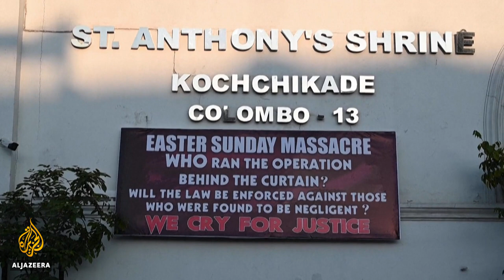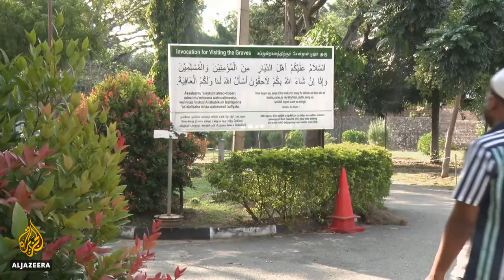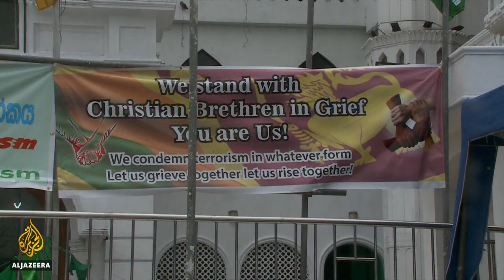Will 'deradicalisation' in Sri Lanka work? | Inside Story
Many from Sri Lanka's minority muslim community say they're being targetted.
And in the latest decision affecting them, the government is reintroducing a ban on burqas.
It says the full-face covering for women is a sign of what it calls religious extremism.
And it's barring them on national security grounds.
More than 1,000 Muslim schools accused of flouting national education policy will also be shut.
The move comes nearly two years after a series of attacks on hotels and churches on Easter Sunday.
So will the new rules stop so-called Islamic extremism in this Asian country?

Guests
Rauff Hakeem, Leader of Sri Lanka Muslim Congress, Member of Parliament and Former Minister of Justice.
Shreen Abdul Saroor,  peace activist and Co-Founder of Women's Action Network.
Jehan Perera,  Executive Director of the National Peace Council of Sri Lanka.